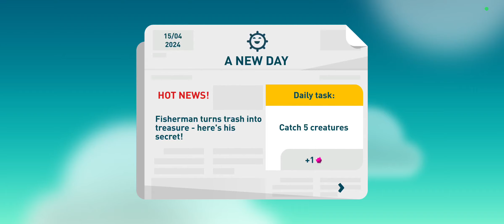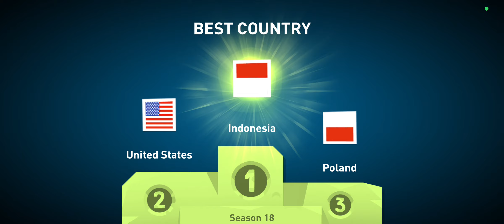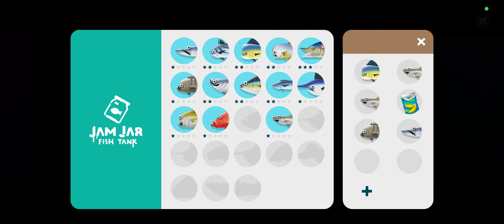Creatures of the Deep - New Gem from Costa Rica!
Got a new gem from doc in Costa Rica and went to Alaska to catch some fish.